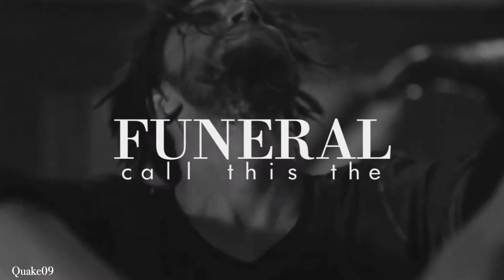R.I.P. to my Youth | Multifandom (collab)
Here it is! It's finally finished! I had all the parts a few weeks ago but was slow putting it together, so sorry for the delay.
Anyways, this came out awesome!!! Thanks to everyone who joined ❤️

Song: R.I.P. to my Youth
Program: fcp